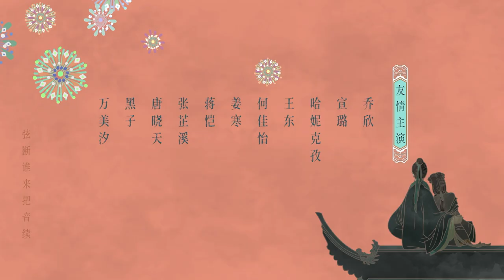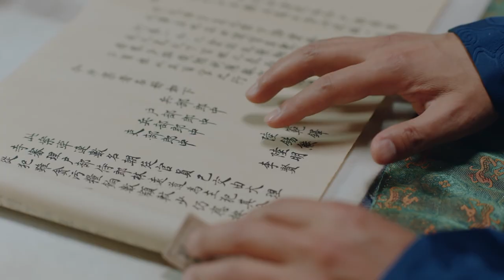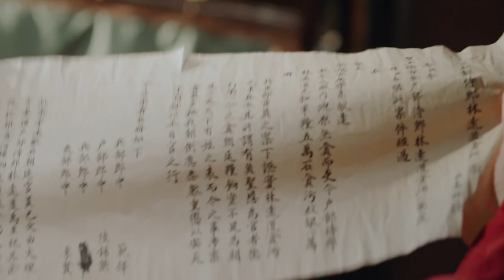ENG SUB《玉楼春 Song of Youth》EP07 ：少春决定入宫选妃，与玉楼月下共度良宵 | 白鹿 金晨 王一哲 | 古装情喜剧 | 欢娱影视